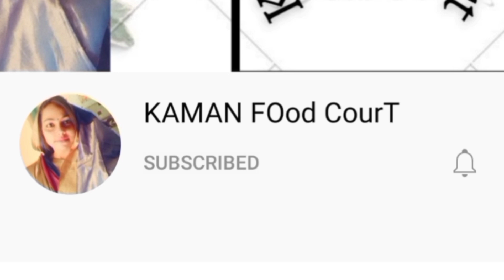healthy frankie recipe/frankie roll/Frankie kaise banati hai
Healthy frankie recipe/vegetable frankie/loo frankie recipe/Frankie kaise banate hai
veg frankie recipe#frankie street food Frankie masala recipes#how to make frankie frankie recipe at home.
Recipes:
Instant frankie masala
roasted cumin powder half tbsp
roasted coriander powder half tbsp
Amchur/chat masal 1tsp
Hing